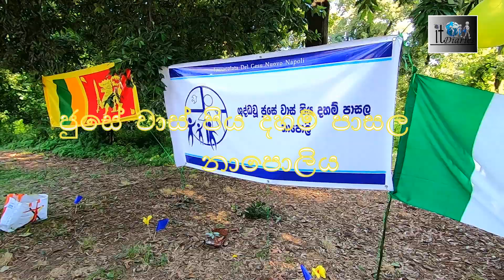Children"s mid year summer camp/ napoli